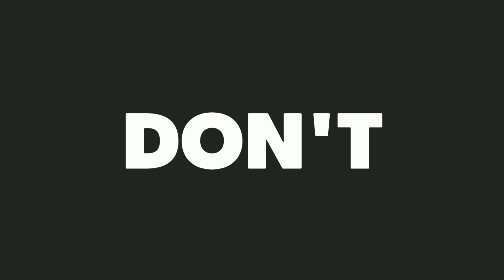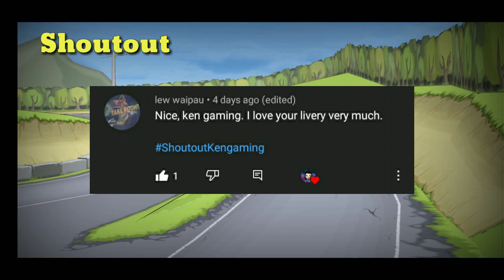Fr legends Honda Civic Fd2 Type R Livery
"Honda Civic Fd2 Type R Livery "

Just Watch the Video and the Livery is Free 😘

🙌 How To COPY AND PASTE the Code Properly!

My Previous Livery and Videos

"Reminder:  i do not allow spamming password in the comment section so please stop ,Thankyou for your cooperation 🙌

"This Livery is For your own Use , Review and for Showcase like Cinematics but Don't Forget to GIVE CREDITS if you Post it e.g Facebook and Instagram Youtube , I will never allow  (Sharing of this Codes) in your own Youtube Channel

About Me:

""Hi ,Im Ken Gaming ✋ i am from Philippines, 24 year of age , im currently Studying Industrial Tech - Major in Automotive and Graduating this Year.
" I Created this Channel to express my Passion, my Dreams , to Motivate and to Entertain .